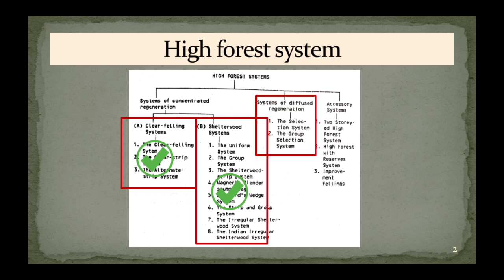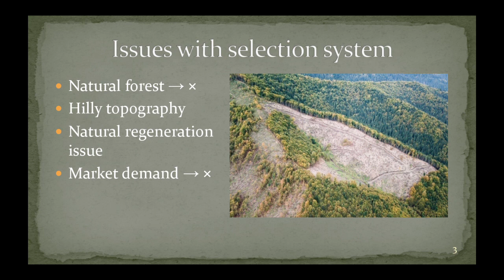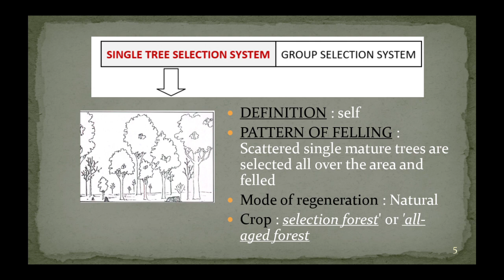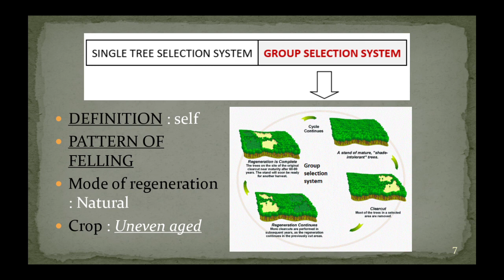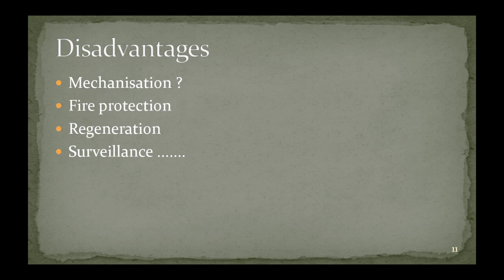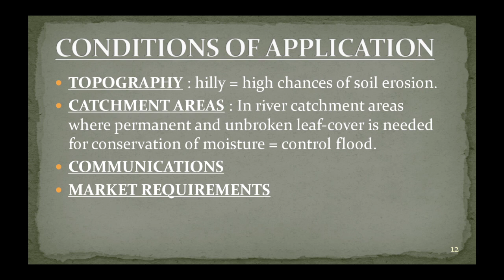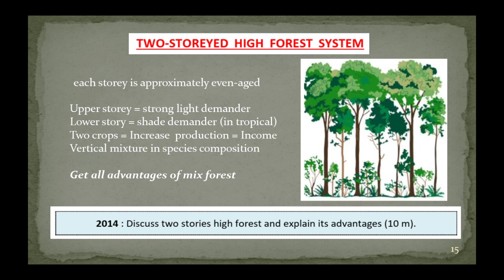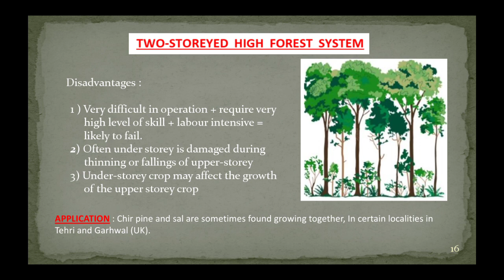19. IFoS-2019 | Silviculture system - lecture 2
Forestry for IFoS 2019  |  Paper 1 Section A